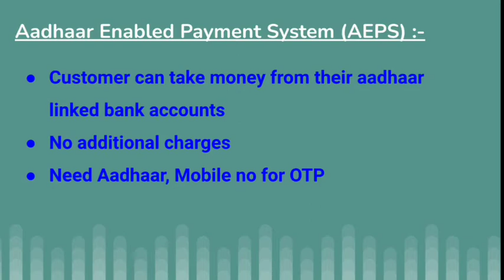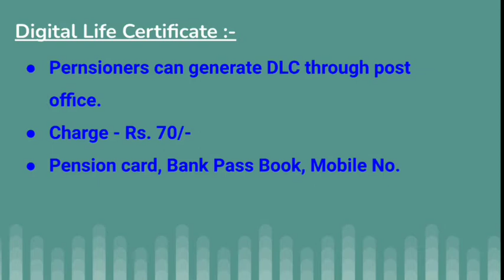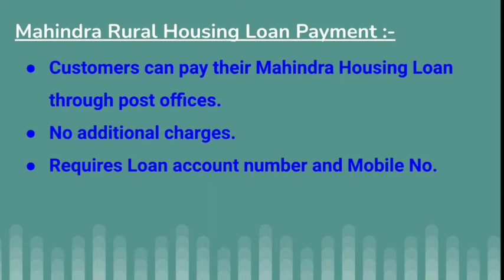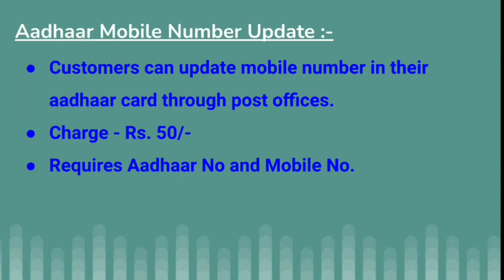Post Office Services 2021 | Aadhaar Correction in 5 minutes | Mayil Guide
This video explains about the services available in all post offices.

Thanks